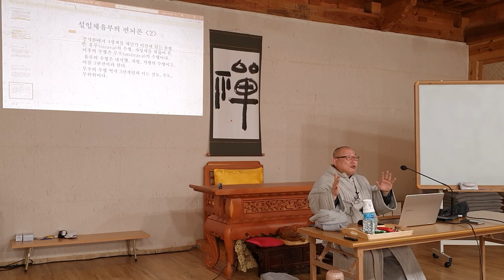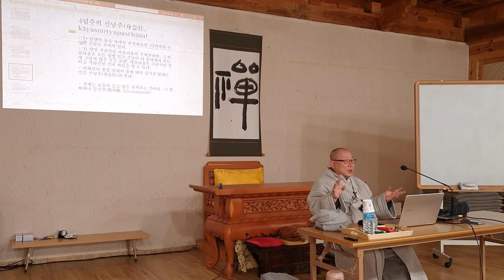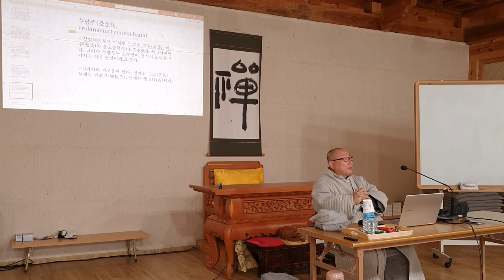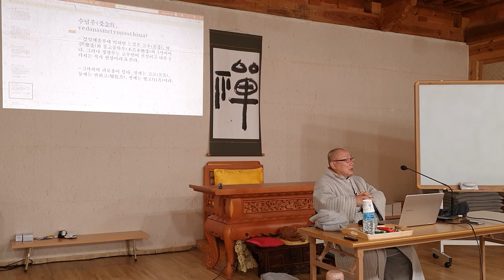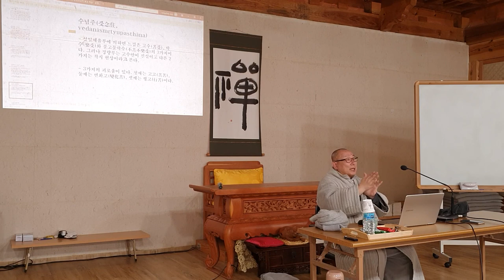등현스님 - 초기불교에서 선까지 15